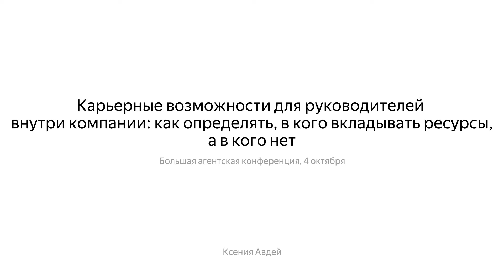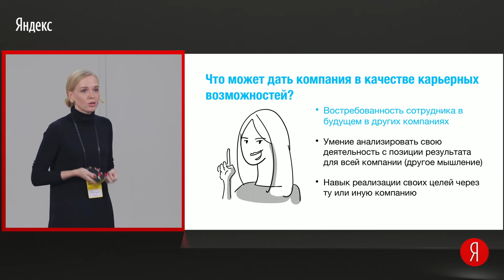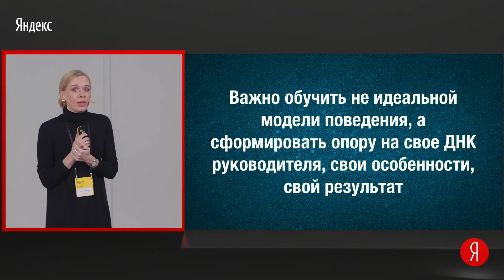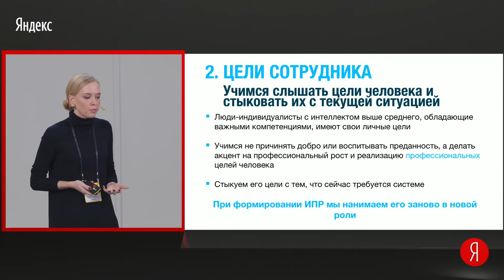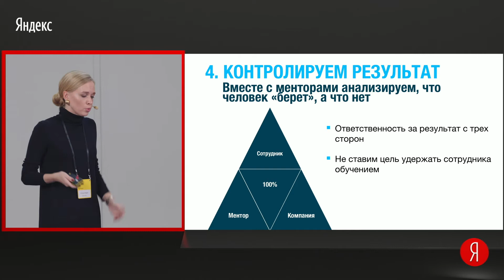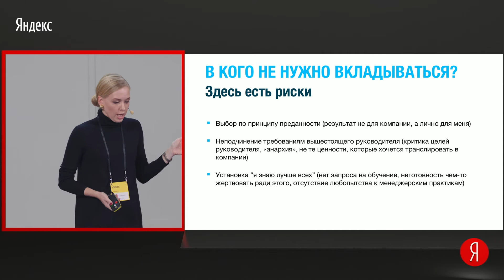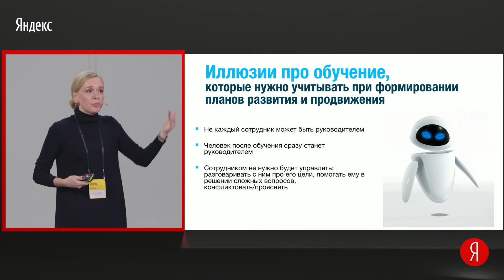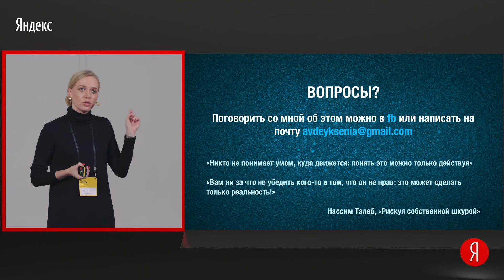Карьерные возможности для руководителей внутри компании: в кого вкладывать ресурсы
В 2019 году Яндекс провел Большую агентскую конференцию уже в пятый раз. Наш опыт и ваши отзывы позволяют делать её всё более насыщенной и интересной. Мы собрали множество полезных докладов по всем основным вопросам развития агентского бизнеса, а также самые свежие инсайты и успешные кейсы.

Тема выступления: Карьерные возможности для руководителей внутри компании: в кого вкладывать ресурсы
Спикер: Ксения Авдей, Avdey.info